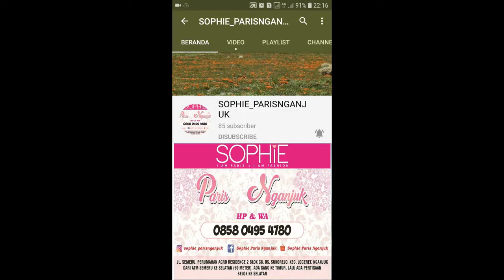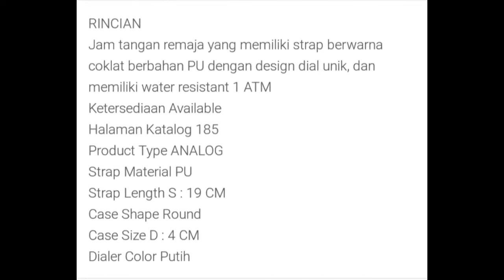SPAHITZA WATCH SOPHIE PARIS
Jam tangan remaja yang memiliki strap berwarna coklat berbahan PU dengan design dial unik, dan memiliki water resistant 1 ATM

Ketersediaan: Available
Halaman Katalog: 185
Product Type: ANALOG
Strap Material: PU
Strap Length: S : 19 CM
Case Shape: Round
Case Size: D : 4 CM
Dialer Color: Putih

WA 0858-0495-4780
Shopee : shopie_paris_nganjuk

1. Transver
2. Cod (bayar di rumah alamat rumah costumer dikenakan ongkir)
3. Cod di lokasi yang telah ditentukan oleh SOPHIE PARIS NGANJUK free)* Lokasi COD*
1. jl. Semeru Perumahan Argo Residence 2 blok C8. Sukorejo.loceret.nganjuk(dekat atm Bri jalan semeru). Depan atm semeru ada ruko kosong. Disebelah ruko ada jalan masuk (silahkan masuk mengikuti jalan dan belok kanan) jam 8 sampai 2 sore
2. INDOMARET depan STKIP PGRI Nganjuk jl. Abdul Rahman Saleh no 21. Dekat Rumah sakit Bayangkara, jam 3 sampai jam 7 malam Terimakasih

1. Bisa daftar mandiri melalui
2. Bisa kita daftarkan gratis ( tanpa id card , katalog dan atarter kid)
3. Pendaftaran 25rb (free id card, starter kid n katalog)

[16:18, 3/5/2020] CALTIRA ROSIANA: Sebagian besar produk sudah kita upload d youtube channel kita

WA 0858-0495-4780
Shopee : shopie_paris_nganjuk

1. Transver
2. Cod (bayar di rumah alamat rumah costumer dikenakan ongkir)
3. Cod di lokasi yang telah ditentukan oleh SOPHIE PARIS NGANJUK free)* Lokasi COD*
1. jl. Semeru Perumahan Argo Residence 2 blok C8. Sukorejo.loceret.nganjuk(dekat atm Bri jalan semeru). Depan atm semeru ada ruko kosong. Disebelah ruko ada jalan masuk (silahkan masuk mengikuti jalan dan belok kanan) jam 8 sampai 2 sore
2. INDOMARET depan STKIP PGRI Nganjuk jl. Abdul Rahman Saleh no 21. Dekat Rumah sakit Bayangkara, jam 3 sampai jam 7 malam Terimakasih